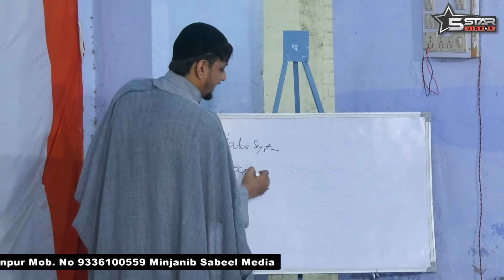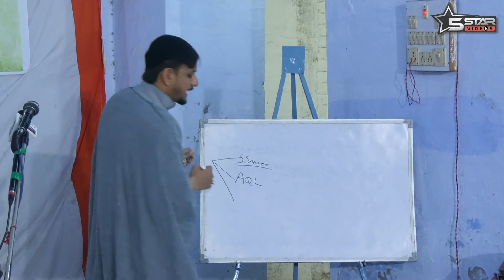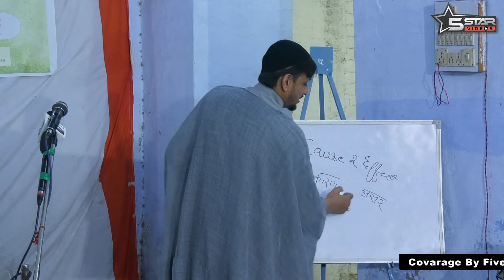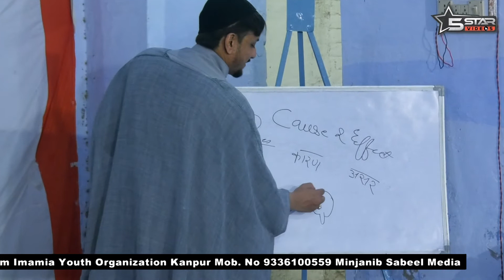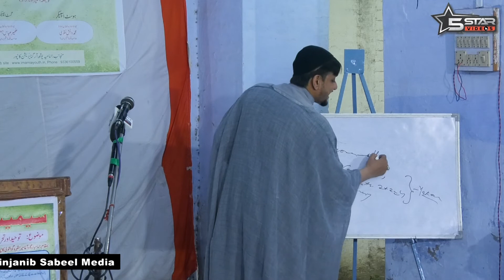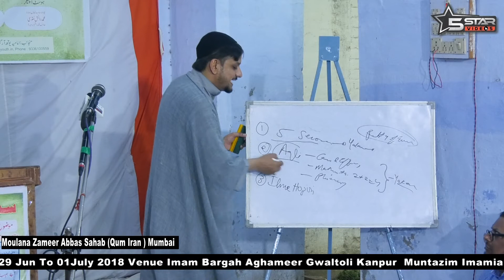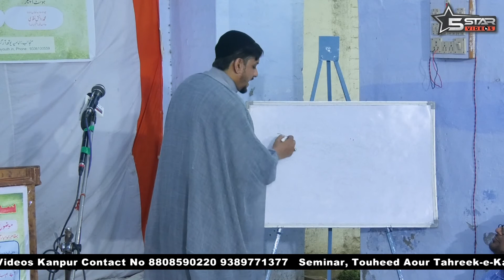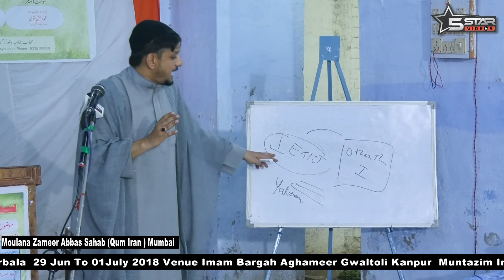Khuda Ke Wajood Ko Kaise Pahchane (PART 1) Moulana Zameer Abbas Jafri (Qum Iran) Mumbai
Speekar - Moulana Zameer Abbas Sahab (Qum Iran) Mumbai
Date-    29 Jun To 01 Julay 2018
Venue - Imam Bargah Aghameer Maqbara gwaltoli Kanpur
Org.By- Imamia Youth Orgazizatin Kanpur
Minjanib- Sabeel Media